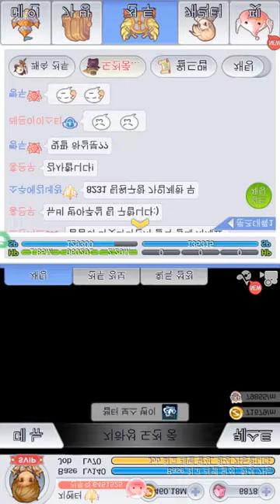RO:Idle Poring Underground City(Mysterious 276-3)